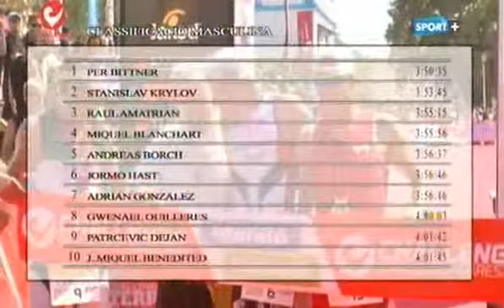Half Challenge Barcelone - 27 mai 2012